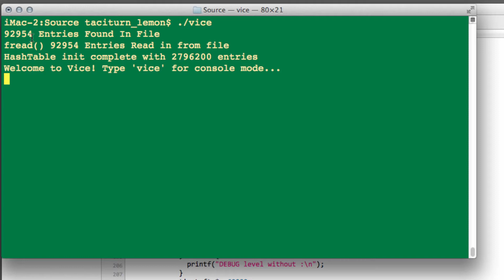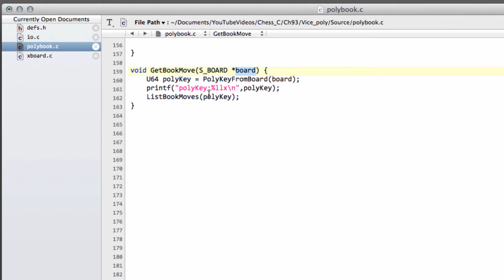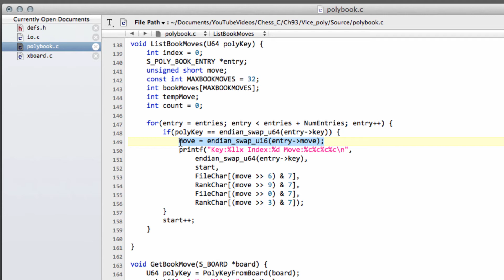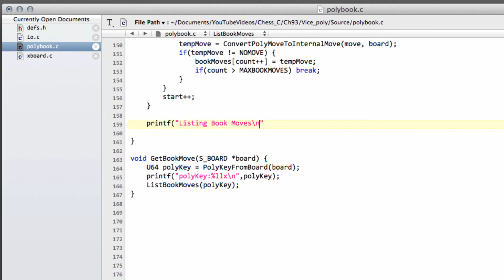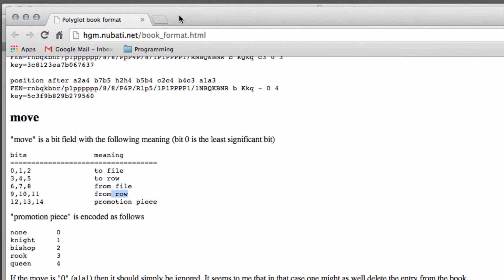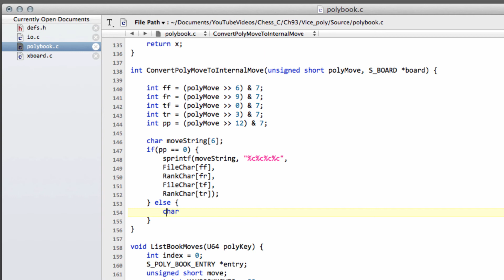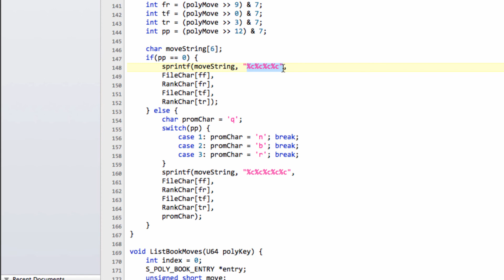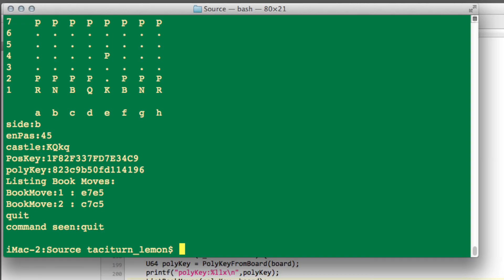Programming A Chess Engine in C Part 93 - Polyglot Book #5 Internal Format Book Moves